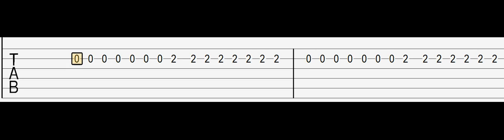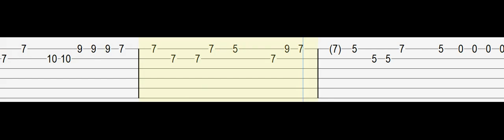Juice WRLD, SUGA - Girl of my Dreams (Easy Guitar Tab Tutorial)